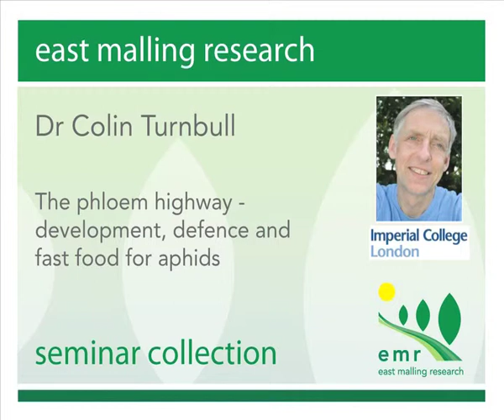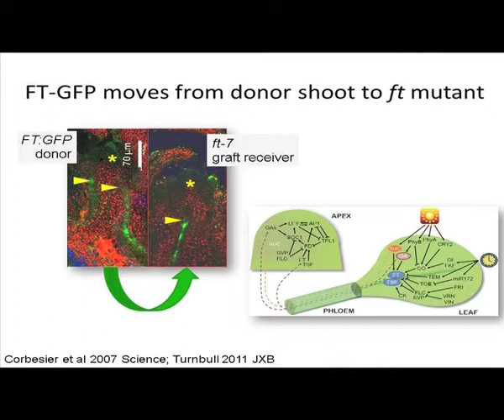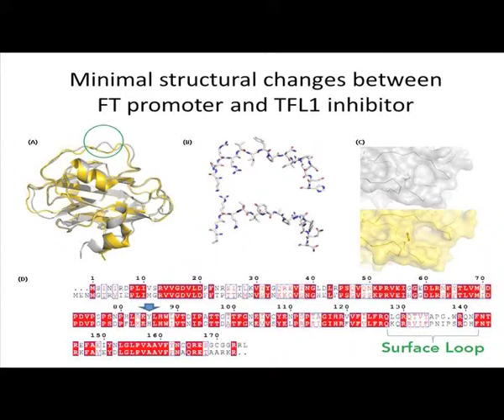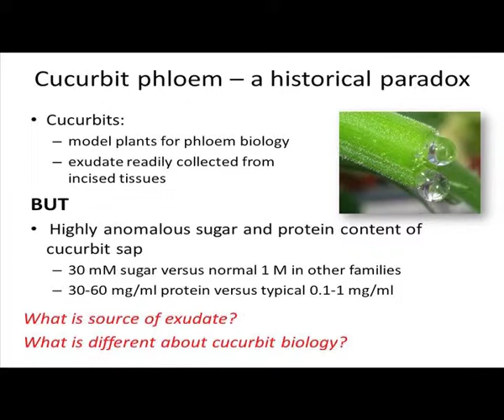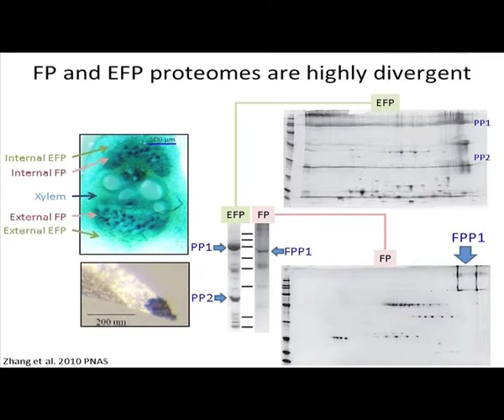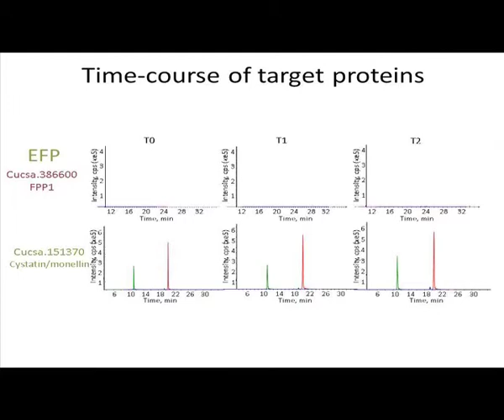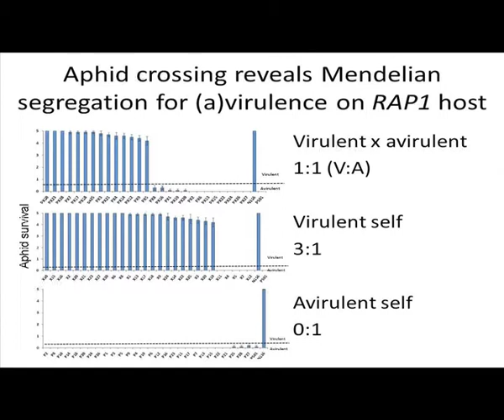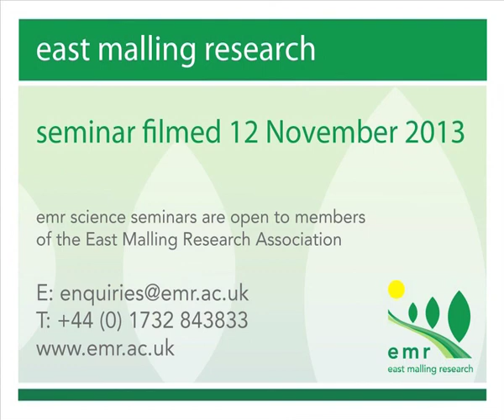The phloem highway - development, defence and fast food for aphids by Dr Colin Turnbull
One of the EMR Seminars 2013